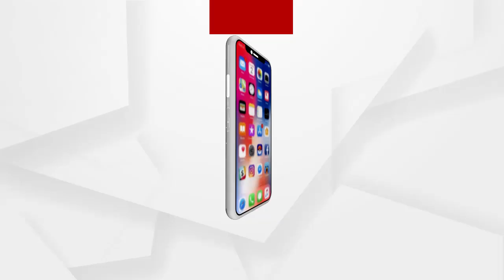କଟକ ଖାନନଗର ବସ ଟର୍ମିନାଲ ପ୍ରସଙ୍ଗ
କଟକ ଖାନନଗର ବସ ଟର୍ମିନାଲ ପ୍ରସଙ୍ଗ : ଅର୍ଗସର ମହାପଞ୍ଚାୟତ କାର୍ଯ୍ୟକ୍ରମରେ ମତାମତ ରଖିଲେ କଟକ ବିଧାୟକ ଓ ପୂର୍ବତନ ବିଧାୟକ
ଅଧିକ ଖବର ପାଇଁ ଡ଼ାଉନଲୋଡ କରନ୍ତୁ “Argus News” ଆପ୍